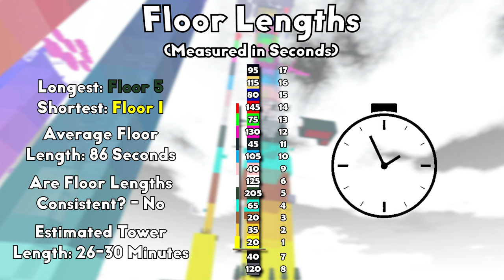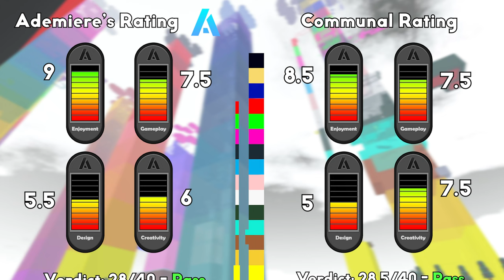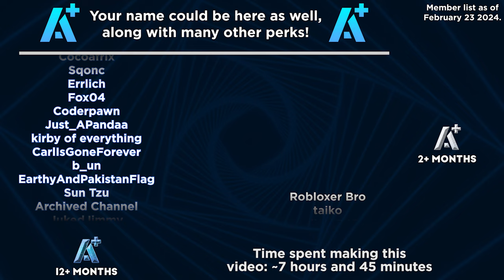Citadel of Laptop Splitting (CoLS) - JToH Ring 1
Citadel of Laptop Splitting is the glorious citadel of Ring 1, and perhaps one of the most famous things in the entire game. It has a pretty normal frame at first glance, going straight up into the sky, but there's also multiple droppers and entire basement floors. CoLS is what every citadel should strive to be, feeling more like an adventure than a regular tower, with more climactic final floors. Some parts are still pretty difficult to sightread though, especially for newer players, so enjoy the video!

➽  Timestamps
•  Lobby: 0:00
•  Introduction: 0:11
•  Floor 1: 1:33
•  Floor 2: 1:52
•  Floor 3: 2:29
•  Floor 4: 2:51
•  Floor 5: 3:57
•  Floor 6: 7:22
•  Floor 7: 9:27
•  Floor 8: 10:07
•  Floor 9: 12:06
•  Floor 10: 12:45
•  Floor 11: 14:31
•  Floor 12: 15:14
•  Floor 13: 17:27
•  Floor 14: 18:43
•  Floor 15: 21:08
•  Floor 16: 22:30
•  Floor 17: 24:24
•  Winroom: 25:57
•  Outro: 27:04

None of the music in this video is owned by me, and I do not claim so. External songs are not featured ingame, and have most likely replaced a song due to copyright.